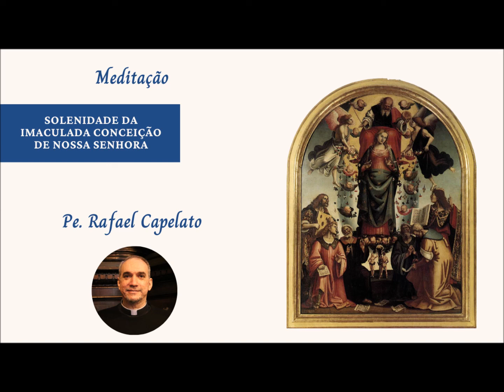Meditação - Imaculada Conceição - Pe. Rafael Capelato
Imagem:
Imaculada Conceição - Luca Signorelli (séc. XVI)

Roma (Itália), 07 de dezembro de 2021